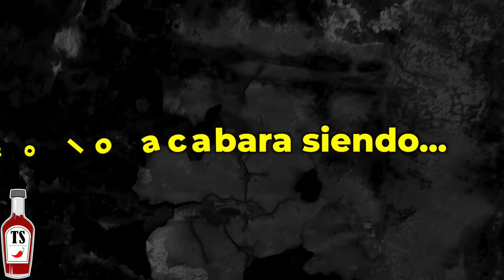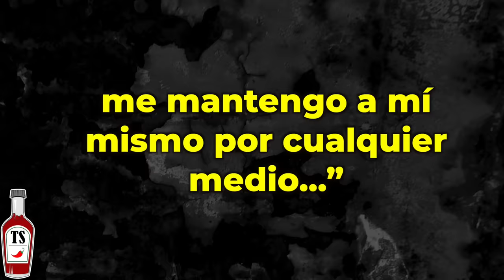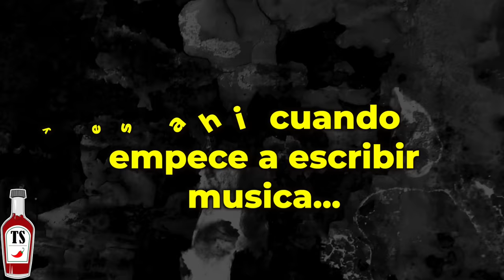Porque le TEMEN a 50 Cent ?